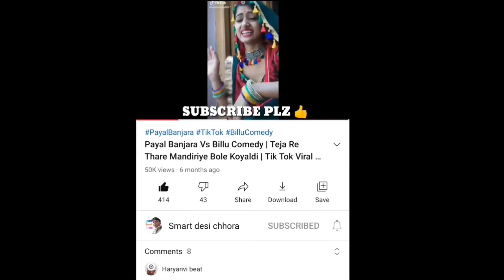Neha kakkar song | Sapna choudhary ke game | Chatak matak, Goa beach, Neha kakkar, sapna, vs billu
सपना चौधरी,
Sapna choudhary,
Sapna choudhary song,

नेहा कक्कर,
Neha kakkar,